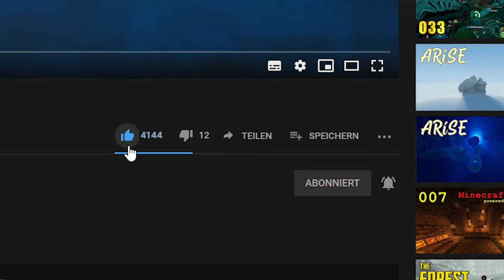Elden Ring Schnell Viele Runen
In dieser Folge zeige ich euch den optimalen Start für jeden Build. Ich zeige euch einen Trick mit dem ihr einfach und schnell knapp 100000 Runen im Early Game bekommt.

✶ Elden Ring - Tipps und Tricks✶

Elden Ring - Tipps und Tricks (2022)